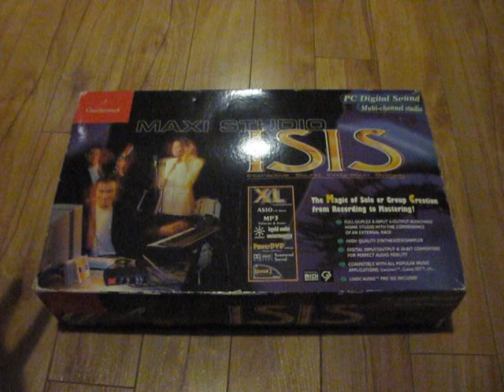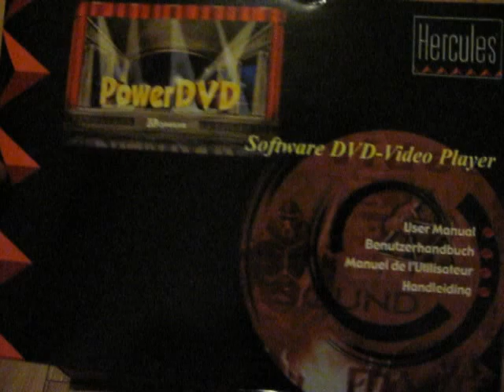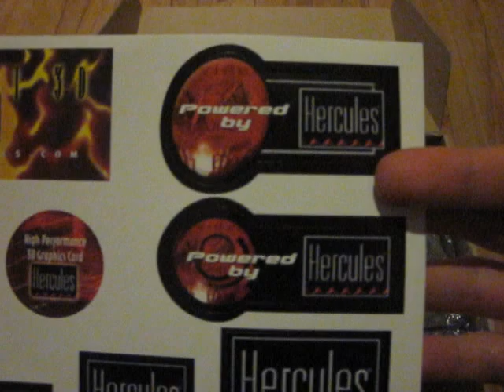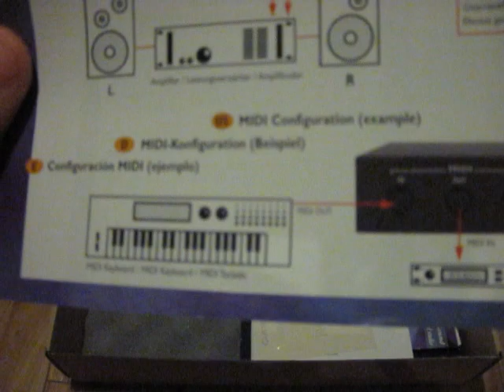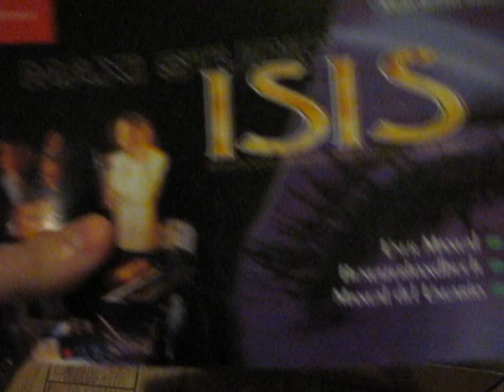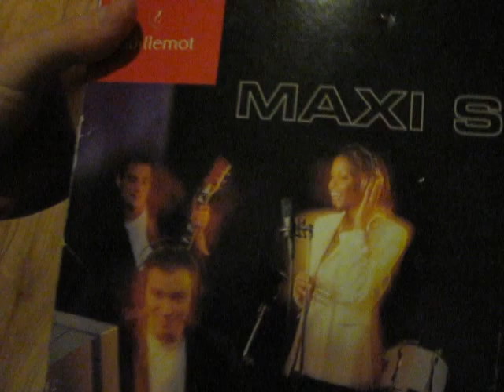Guillemot Maxi Studio ISIS sound card, Unboxing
This is an unboxing of the Guillemot Maxi Studio ISIS sound card and everything that come with it. Old card from the Windows 98/ME era. The card seem to be a regular sound card, with extra features built-in.

Update: This has been tested and the card seem to be fully working!

Unboxing in Quebec french language.